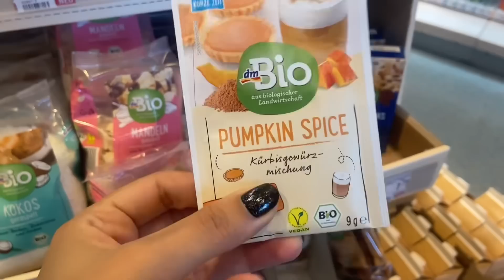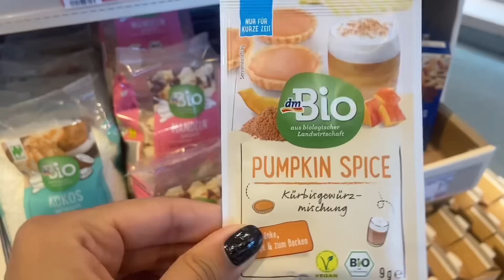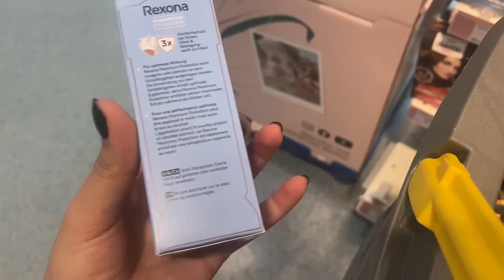Une journée sans filtre : المسلسلات اكانتفرج فيهم،فين وصلت فالمشروع ،dm haul